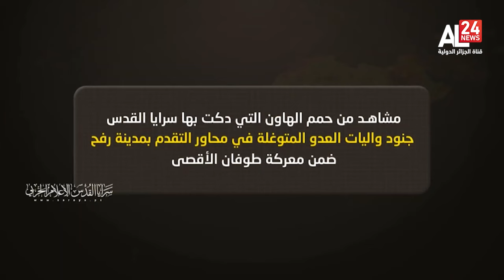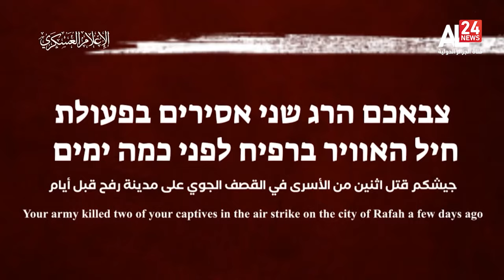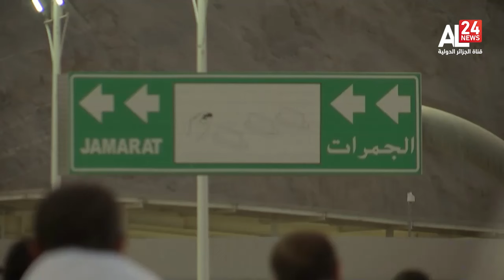الرئيسية 20:00 | 14 06 2024